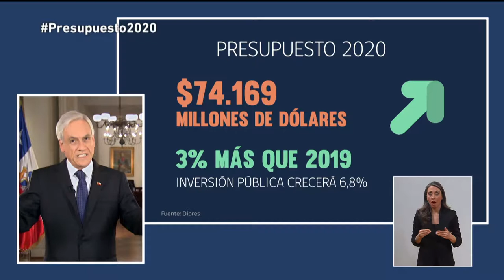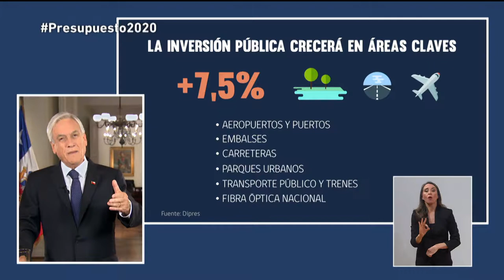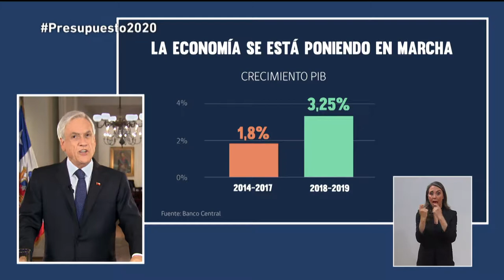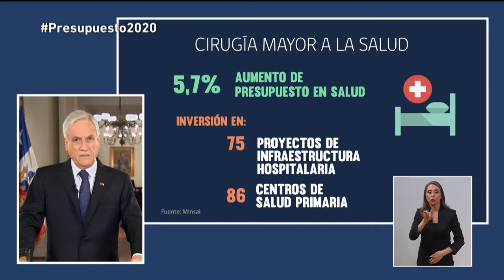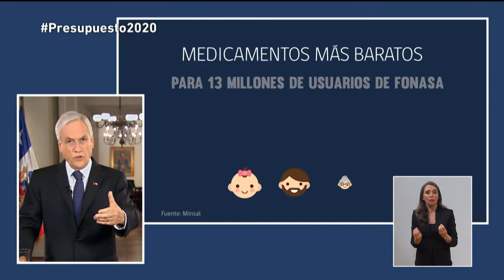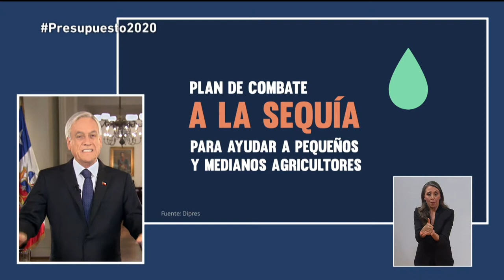Presidente Piñera presenta en cadena nacional la Ley de Presupuesto 2020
La propuesta contempla un aumento del gasto público de un 3% alcanzando un monto total de US$ 74.169 millones y un crecimiento del 6,8% de la inversión. Tiene como prioridades fortalecer la seguridad ciudadana y el crecimiento, la creación de empleos, acelerar la marcha de la economía, mejoras en salud, pensiones, educación, cuidado del medio ambiente, desarrollo de las regiones y protección a los niños.

Fuente Prensa Presidencia